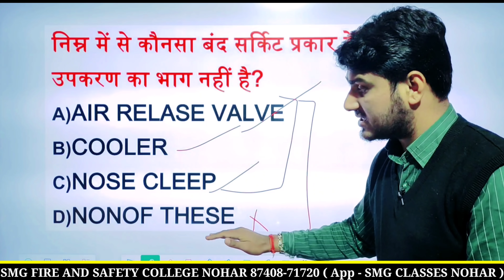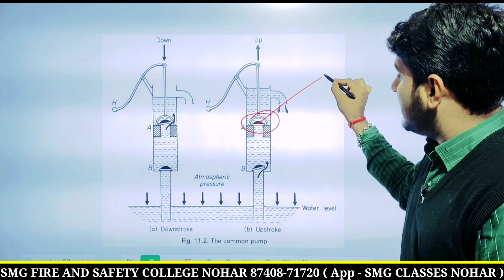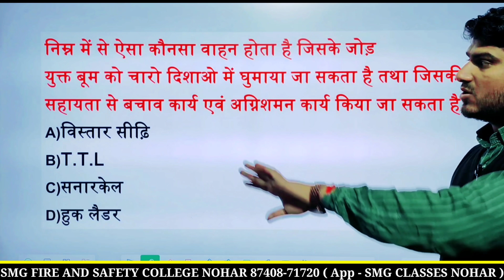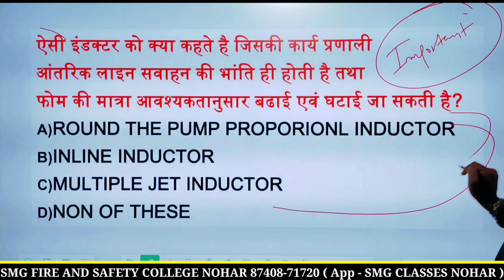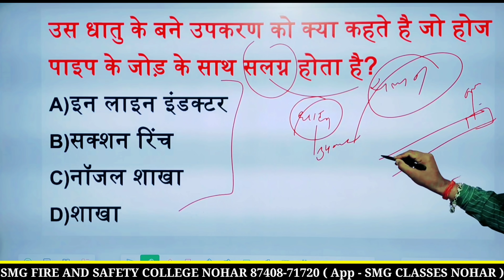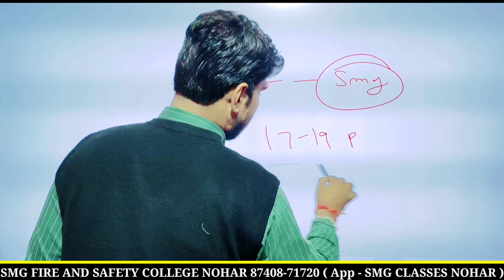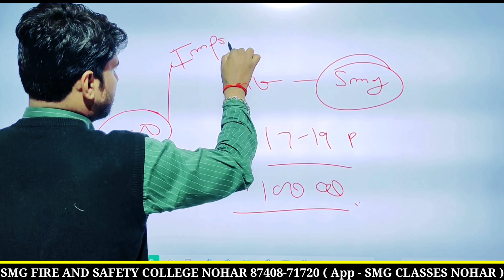Fireman Questions || फायरमैन क्लास के प्रश्न महत्वपूर्ण || AFO Question